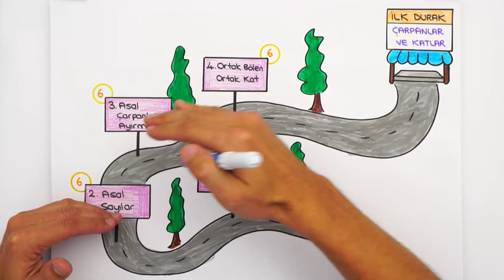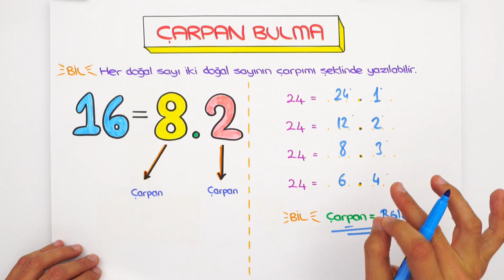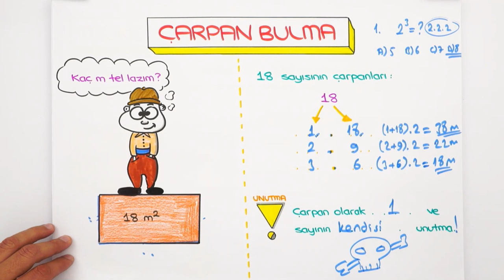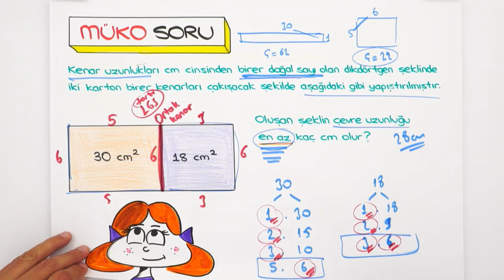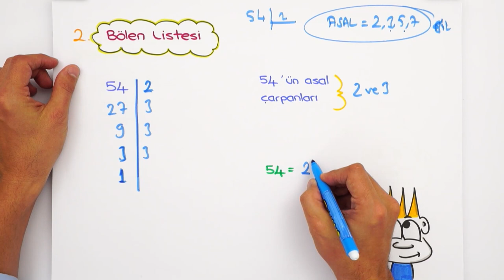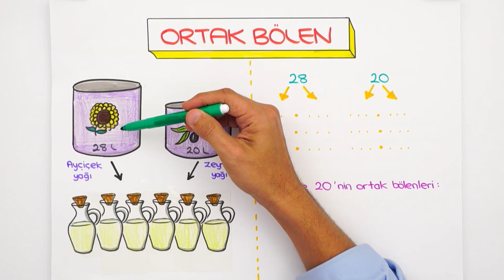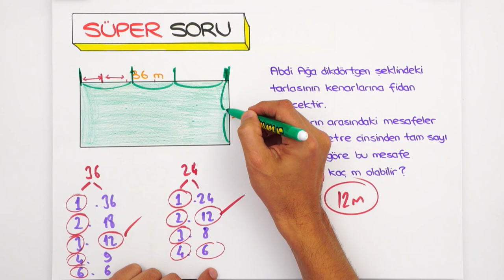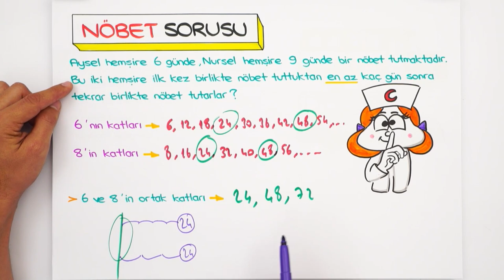Çarpanlar ve Katlar | 7'den 8'e Hazırlık Kampı #2022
📌 7'den 8'e Eksiksiz Geçmenin Tek Yolu Burada!
7'den 8'e Hazırlık Kampı başladı! ✨ 5, 6 ve 7. sınıf konularını tekrar ederek 8. sınıfa bomba gibi hazır olacaksın! Bugün Fen dersinde, sizlerle beraber ''Çarpanlar ve Katlar" konusunu öğreniyoruz. Kitabını kalemini hazırla, bu videoyu kaçırma! 😎

🚩 Ödevlerini yapmayı unutma! ➡Matematik Test: 01 - 05 arasını çöz